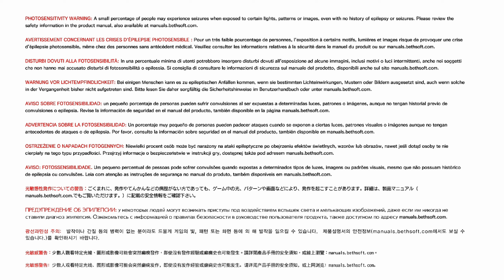THE EVIL WITHIN 2 - Gameplay Part 5 [ENG | FR RTX 3080 Ti PC Ultra HD 60FPS] - [No Commentary]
THE EVIL WITHIN 2 - Gameplay Part 5 [ENGLISH | FRENCH RTX 3080 Ti PC Ultra HD 60FPS] - [No Commentary]

The Evil Within 2 est un jeu vidéo de tir à la troisième personne de type survival horror développé par Tango Gameworks et édité par Bethesda Softworks pour Microsoft Windows, PlayStation 4 et Xbox One. Le jeu est sorti dans le monde entier le 13 octobre 2017, et est la suite du jeu The Evil Within sorti en 2014.

The Evil Within 2 is a survival horror third-person shooter video game developed by Tango Gameworks and published by Bethesda Softworks for Microsoft Windows, PlayStation 4 and Xbox One. The game was released worldwide on October 13, 2017, and is the sequel to the 2014 game The Evil Within.